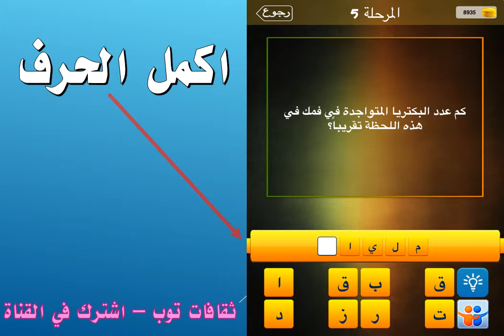كم عدد البكتريا المتواجدة في فمك في هذه اللحظة تقريبا؟